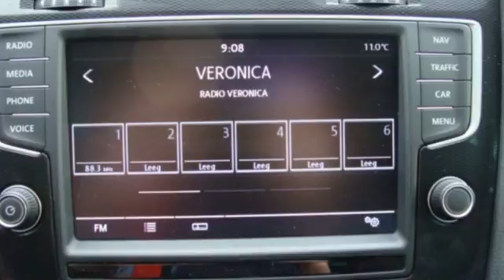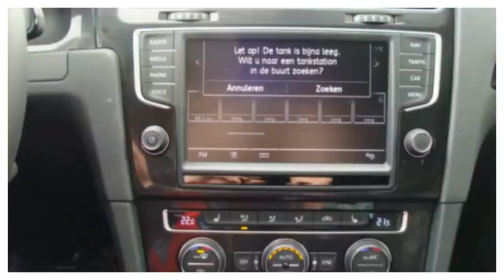Volkswagen Golf 1.4 TSI Automaat GTE | Executive Pakket Plus | Tre